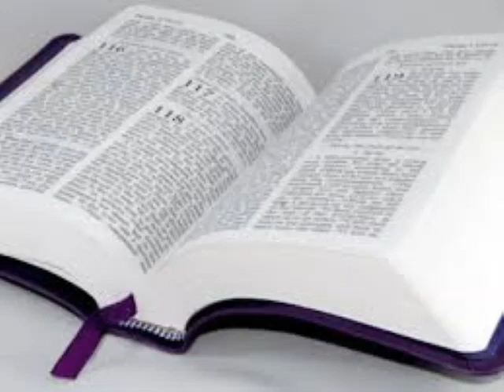Seri etid sou liv pwofèt Ezekyèl la. #24